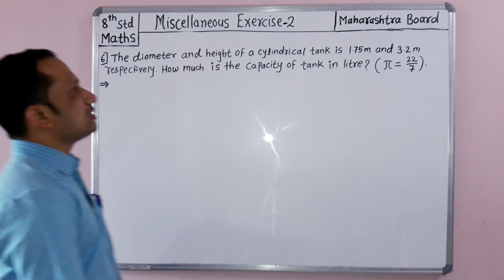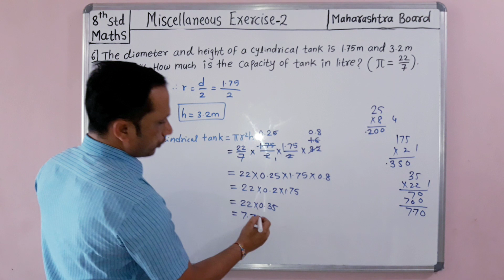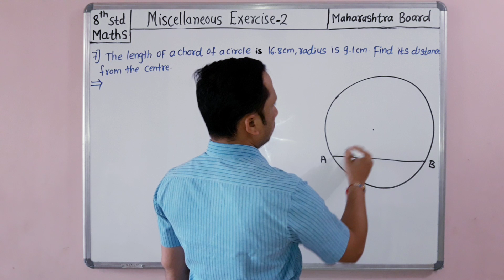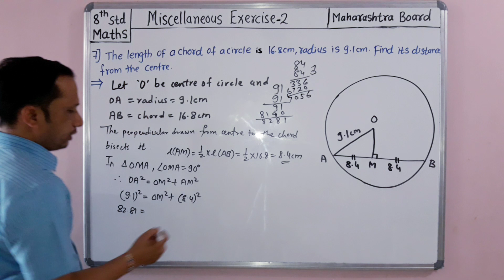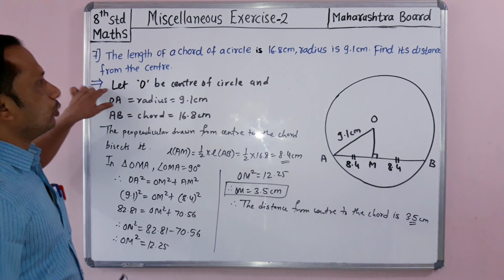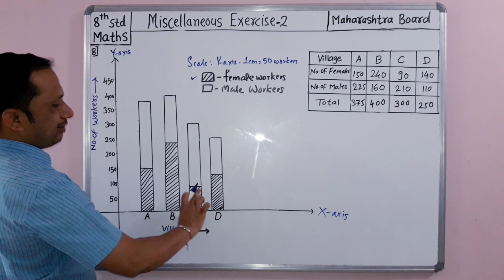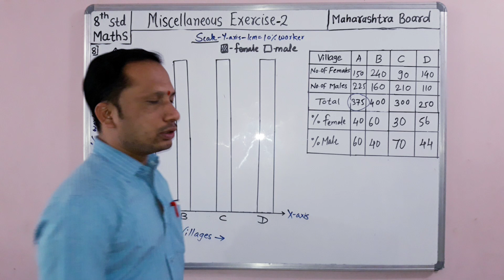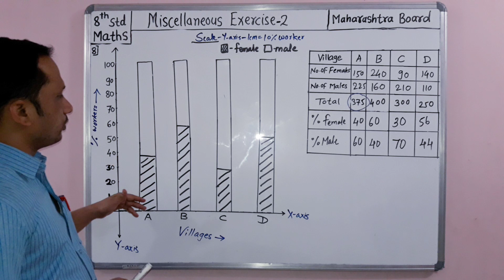Miscellaneous Exercise 2. Problem No 6 to 8 . 8th maths Maharashtra Board by SGT CLASSES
Miscellaneous Exercise 2. Problem No 6 to 8 . 8th maths Maharashtra Board by SGT CLASSES BY GOVIND AINKAR SIR